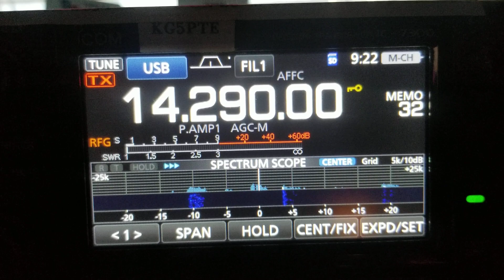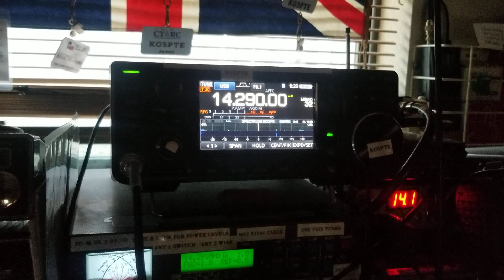AFFC (Air Forces flyers club) Net on 20 meters 14.290 MHZ Sunday 20230430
Here is todays airforcesflyersclub.org 20 meter net on 14.290 MHZ. Sunday 20230430. Jack (KM4CAX) is Net control. And I think Chief Mike (WW5ENZ) is managing Net logger.